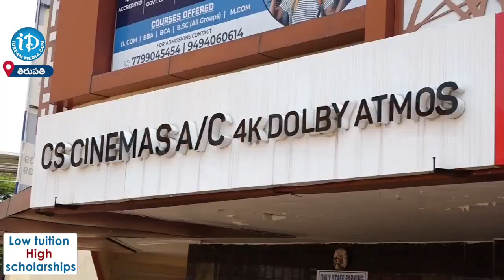తిరుపతిలో బిచ్చగాడు చిత్ర హిరో విజయ్ ఆంటోని సందడి... | vijay | iD Vizianagaram